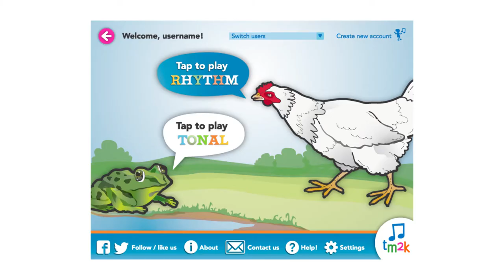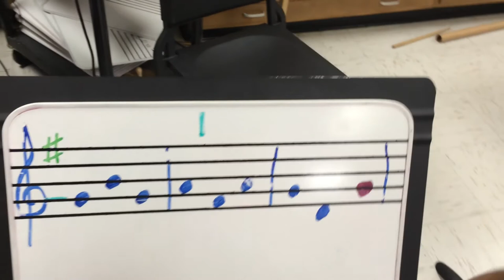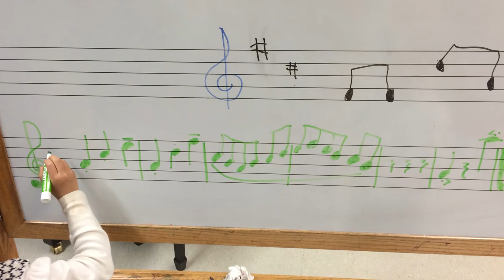TeachMusic2Kids - Chicken & Froggie music learning app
Teach Music To Kids is launching its Indiegogo campaign for this groundbreaking music learning app. Please help us help children be musical. Get great perks too!

And, no coincidence, I'm first able to launch this video on my daughter's 13th birthday! She's magical.